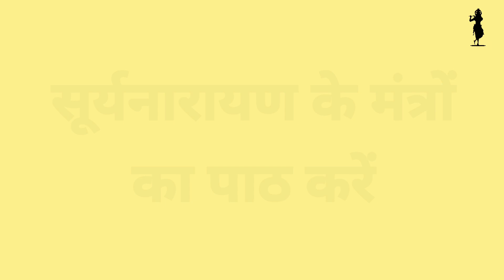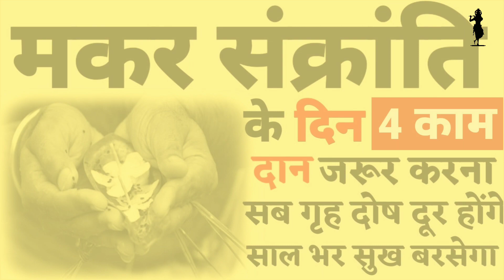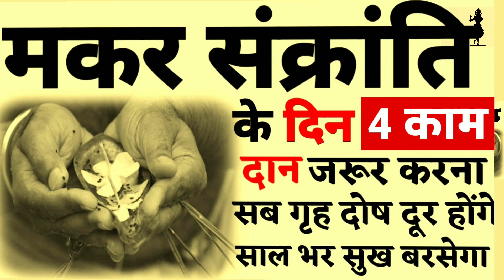मकर सक्रांति के दिन या 4 काम जरूर करना पूरा साल सुख बरसेगा makarsankranti satya sanatan inspiration